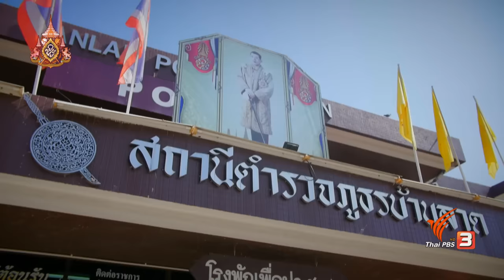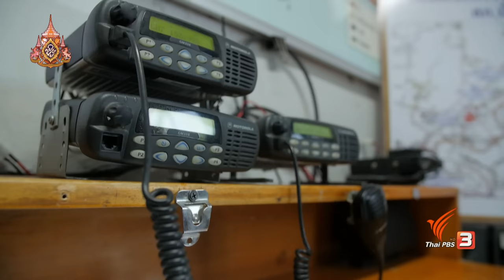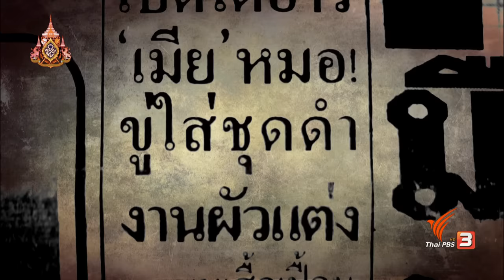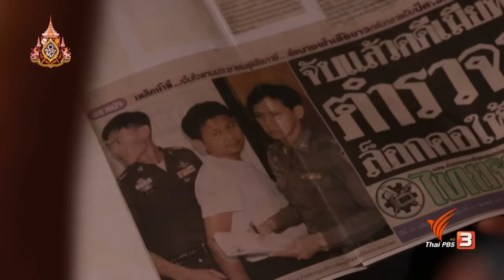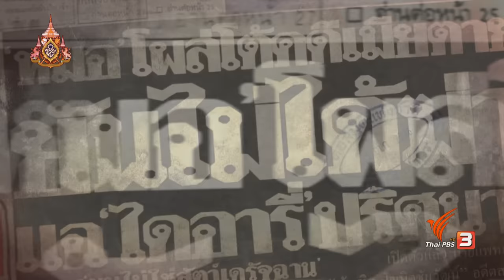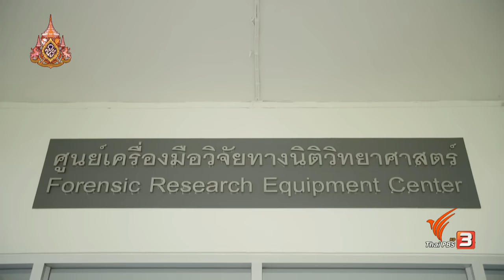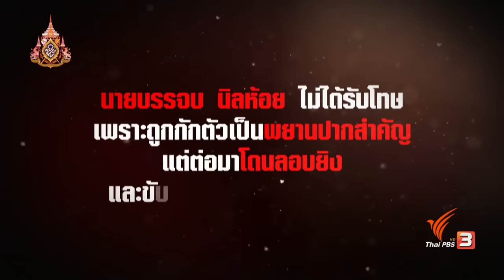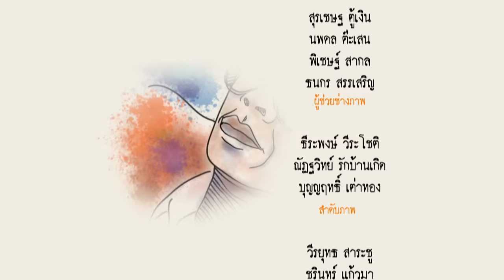สืบฆ่า "ศยามล" เหตุฆาตกรรมสะเทือนขวัญ | ความจริงไม่ตาย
ย้อนกลับไปในปี 2536 มีเหตุฆาตกรรมสะเทือนขวัญที่สุดคดีหนึ่งของไทย ภาพที่สะเทือนความรู้สึกชาวบ้านที่พบเห็นคือ ลูกสาววัย 2 ขวบ กำลังใช้ทิชชูซับเลือดจากตัวของแม่ที่กลายเป็นศพ เหตุฆาตกรรมนี้ตกเป็นข่าวใหญ่ และทำให้ชื่อของ สยามล อยู่ในความรับรู้ของคนทั่วไป อะไรคือกุญแจสำคัญที่ไขปริศนาการฆาตกรรม ความจริงไม่ตายจะพาไปสัมผัสเบื้องหลังปฏิบัติการ 45 วันของตำรวจในการทำคดี